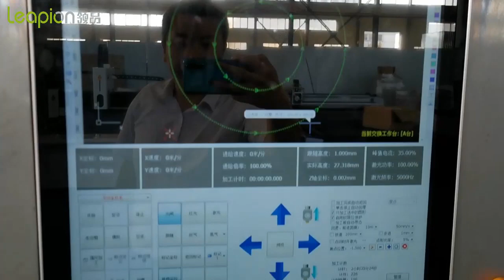Fiber 6KW for cutting 6mm aluminum